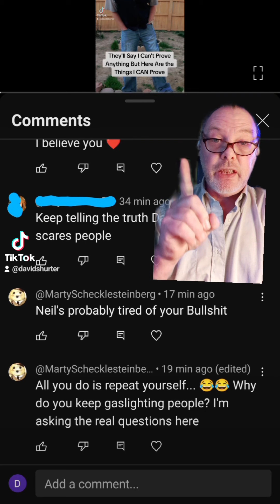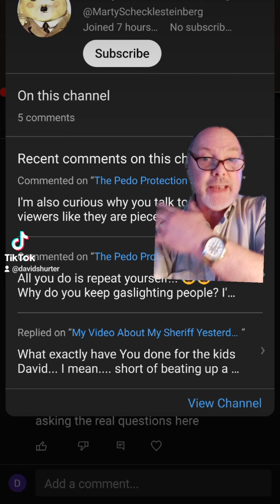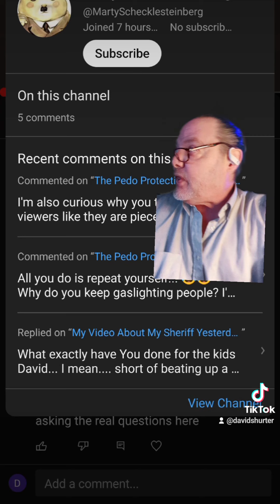I'm Gonna Block ANYONE Who Brings Up What Happened With My Nephew When I Was 13 EVERY TIME